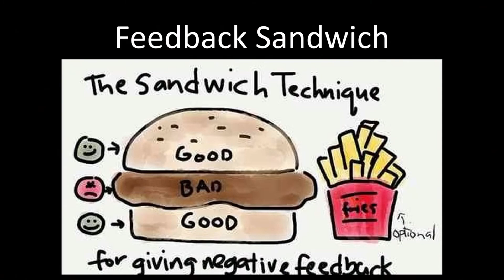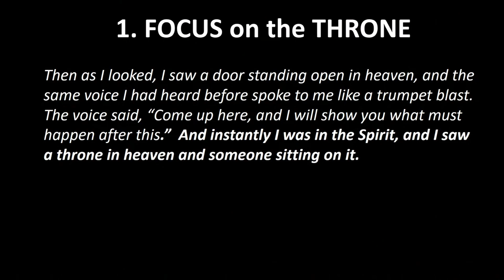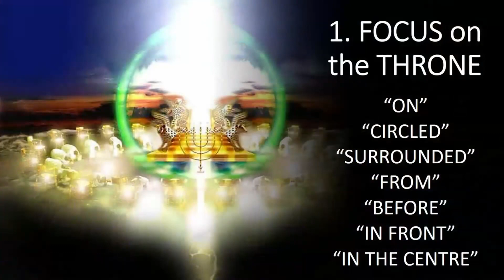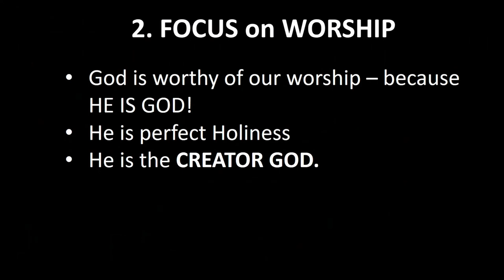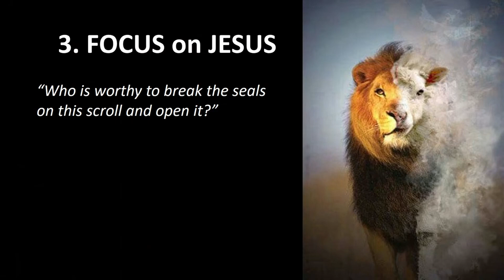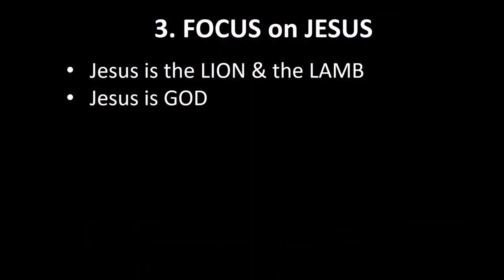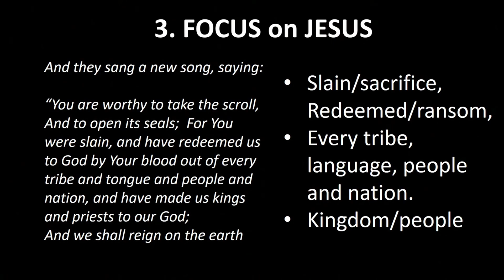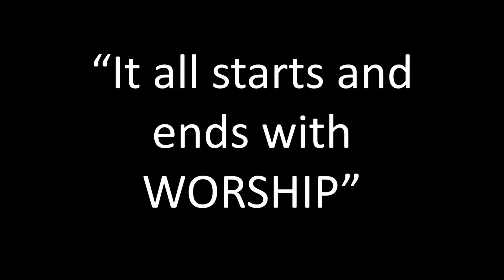Sunday 28th April - Mark Hopkins - Revelation 4 & 5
As we continue looking at Revelation, we head into the throne room and a beautiful vision of God and Jesus - the Lion and the Lamb.  Mark helps us see that it all starts and ends with worship.

The King's Church, Arnold is a great church serving the north of the city of Nottingham.  Our Sunday talks are Bible based, inspiring and life changing - we hope you are blessed and encouraged as you watch.
Why not click our "new to King's" page and drop us a message, we'd love to connect with you.